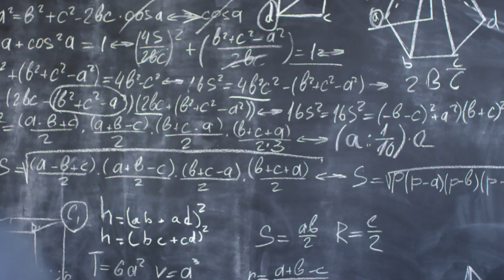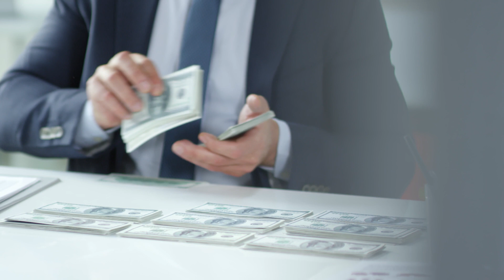Moving to Calgary | Tips for newcomers to Canada | How to be a Teacher in Canada | Benefits Calgary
Hello everyone, in this video we discussed the 5 positive reasons to move to Calgary, Alberta. Also, we discussed what are the factors new immigrants to Canada should consider before moving. If you would like to move to Calgary, Alberta, this can be helpful to make your decision. Also, it can be helpful in deciding if you want to move to Alberta and live in Calgary or not. Even, if you are a teacher back home, this video is for you as you can accredit your educational credentials in Calgary for Childcare Licensing.

00:00 - Intro
01:14 - Five Factors
01:36 - Health Care benefits
02:45 - Accreditation of Foreign Credentials for Licencing
03:20 - Low Cost of living
04:30 - 4th Urban City of Canada
05:48 - High minimum wage rate

We are a young family living in Vancouver Area in British Columbia, Canada and we make vlogs on life in Canada, jobs, the rental market, and the initial struggle with a child (7 years old) when we moved here 2 years ago. We moved from Indian after leaving our well-settled Government jobs in India. Also, we would like to share our experience regarding finding and getting Government jobs in Canada.